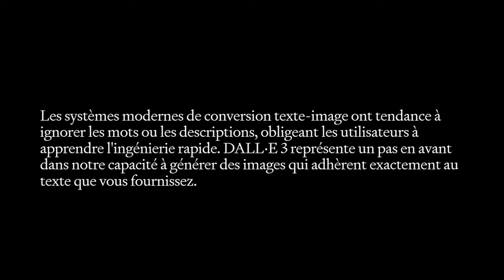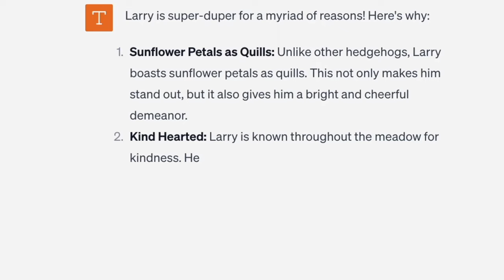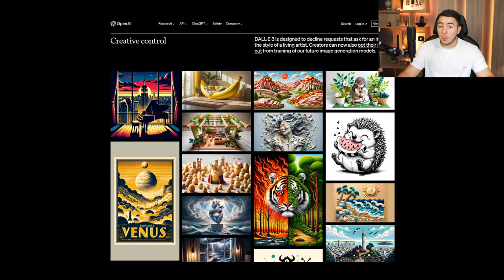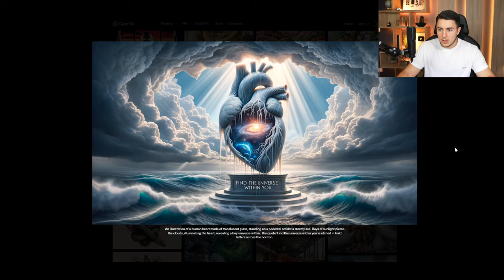DALL-E 3 : La future révolution d'OpenAI (Fin de Midjourney ?)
Et si on pouvait combiner la puissance de ChatGPT avec celle de Midjourney ? Car à l'heure actuelle, il faut presque devenir développeur pour réussir à utiliser Midjourney. Des prompts compliqués, pas intuitifs et une modification très compliquée. C'est ce qui sera bientôt possible de faire avec DALL-E 3, le projet d'OpenAI pour terminer Midjourney. Beaucoup plus puissant que les autres modèles de DALL-E, celui ci s'utilisera directement dans ChatGPT.